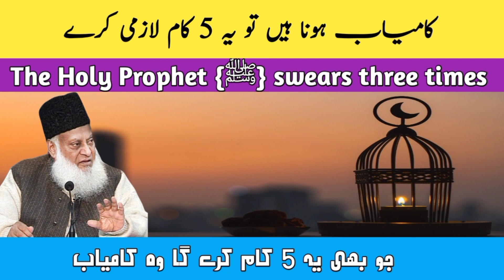Qamiyab hona hai to yah 5 kaam lazmi karay - Dr israr Ahmad Sahab {RA}